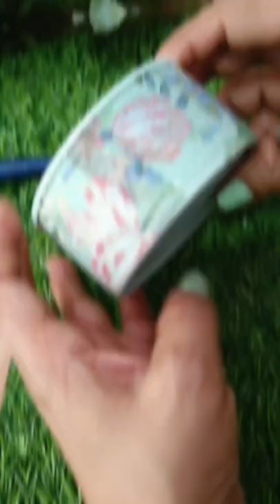Best With Waste/Diy Ideas/Decoupage/Reuse/Repurpose/Tin Can Craft/hildacrafty/ / video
Used an empty Tin can to use it as a jewellery box. Made a lid with cardboard piece. And decoupage made the tin can look real classy🤍
Most items use forr this diy is from Itsy Bitsy.